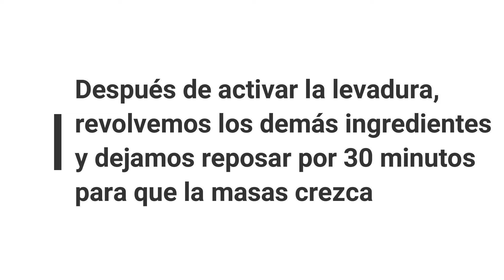Pizza casera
Pizza vegetariana
Pizza jamón y queso
Pan de especies